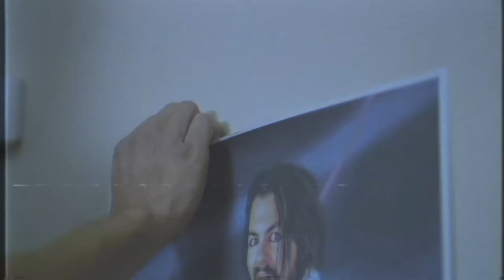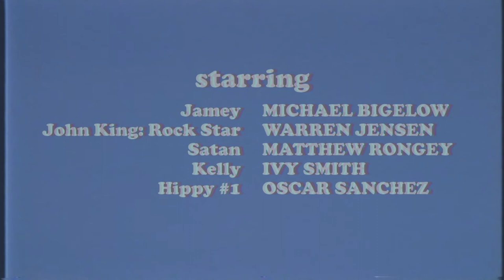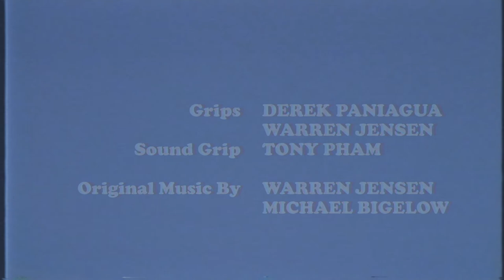Rock Your Sax Off - Rush Studios - 48 Hour Film Project 2017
Rush Studio's 48 Hour Film Project 2017.
Winner of Best Use of Character.